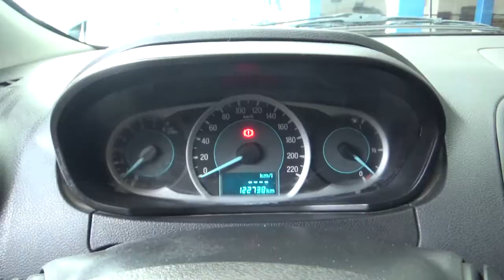Ford / Figo / 2016 - GA102518